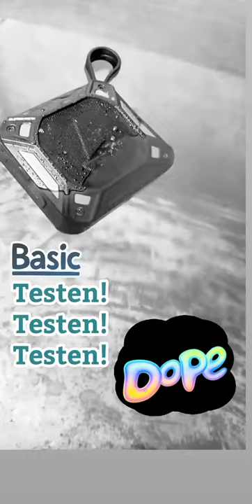The best speaker || Unbeatable only @999 || Garunteed 💯 || Non edited video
This speaker is 1 yr old. I personally tasted this with hitted to wall and deep in water for 10 minutes. But these prove its specifications meets at its peak. Proven great to me. It can available for 999₹ at its spacial price Otherwise 1499₹

Link to buy this speaker
boAt Stone 300 BBD Edition 5 W Bluetooth  Speaker